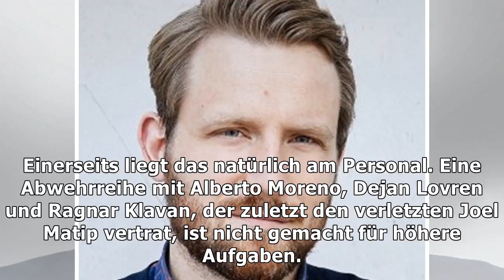Liverpool vor chelsea-spiel: neuer held, altes leid